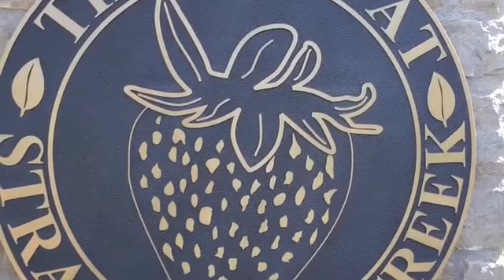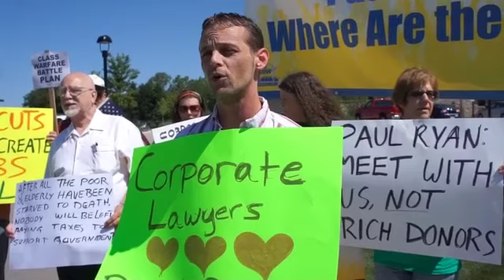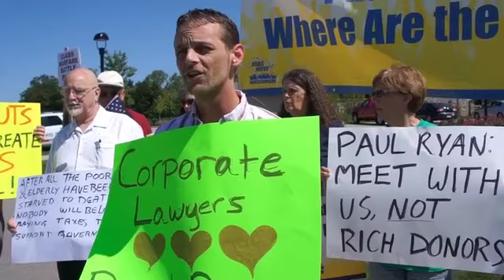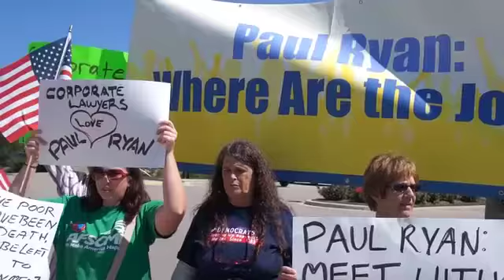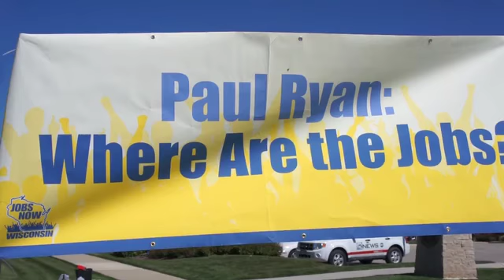Ryan Fundraiser for Steitz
Demontration against Rep. Paul Ryan by unemployed citizens during a fundraising lunch at a Kenosha country club